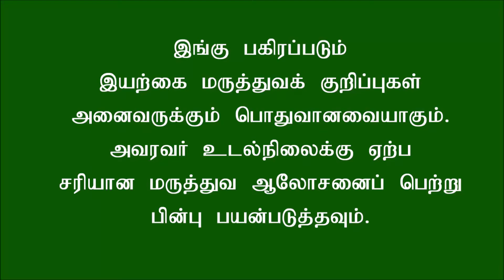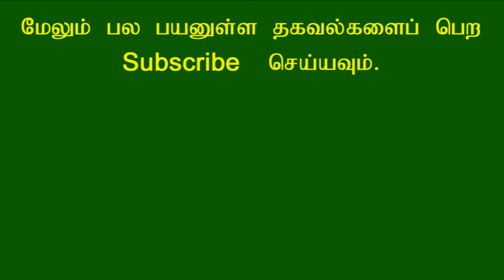வெள்ளரிக்காயை பயன்படுத்தி புற்றுநோயை விரட்டலாம்!